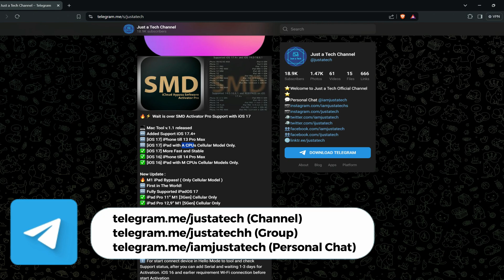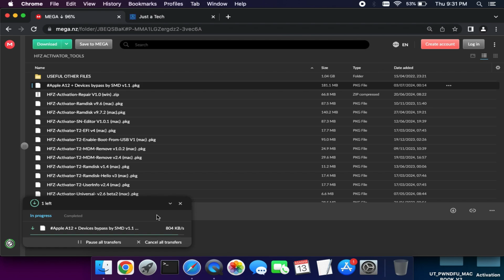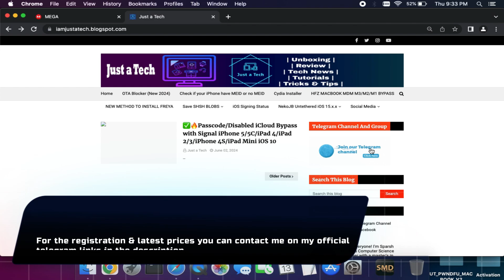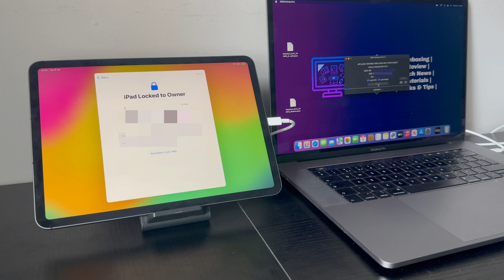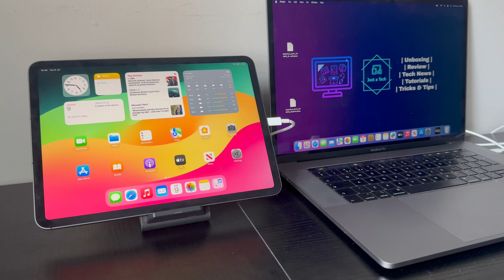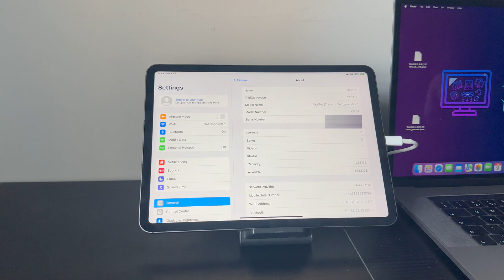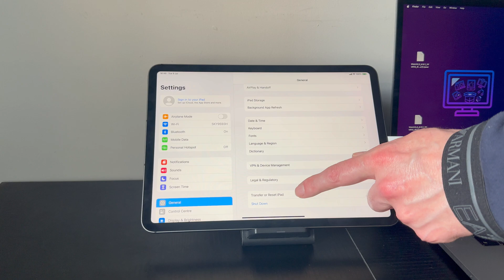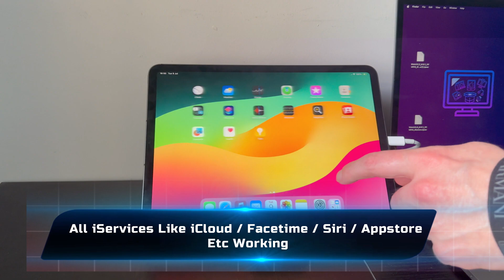👀🔥iCloud Bypass iPads M1/M2 With Sim iOS 17/16 SMD Activator | iPad Air/Mini/iPad Pro 12.9/11 inch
(⚠️ Attention: Two month before , Apple patched the service for A12+ iPhones with signal (iPhone XS to 15 Pro Max) and cellular iPads with signal (A12+ to M4). If you check compatibility and the tool indicates that your device is not supported with signal due to Apple's recent patch you can only bypass it without signal. However, if the tool shows your device as supported with signal or without signal, you can register and use it normally without any issues.
Currently, the tool primarily supports Bypass without signal only for iPhones (iPhone XS to 15 Pro Max) + Cellular iPads & Wi-Fi iPads (A12+ to M4) with iServices Working Fixed.
(If in future if they fix signals I will update it here or You can join my Telegram channel for the latest updates.)

📌 (Get Discount on All the Services/Tools Available on the Checkm8/iRemove Tools Website)

By Justatech
By iJustatech
By iamjustatech